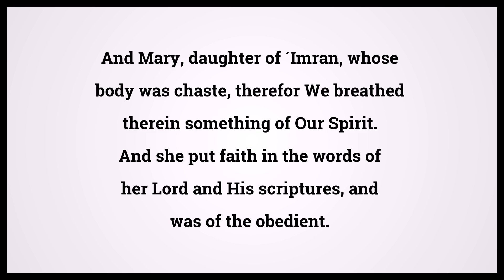Quran The Prohibition 66:12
Video shows Quran The Prohibition Chapter 66 Verse 12: And Mary, daughter of ´Imran, whose body was chaste, therefor We breathed therein something of Our Spirit. And she put faith in the words of her Lord and His scriptures, and was of the obedient. Powered by MaryTTS. Holy Qur'an 66:12 Surah : Ayah